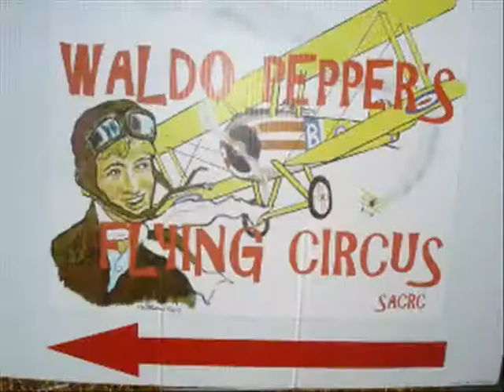Hanger 9 Fokker DVII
Gus's Hanger 9 Fokker DVII Powered by a laser .70 Great flyer